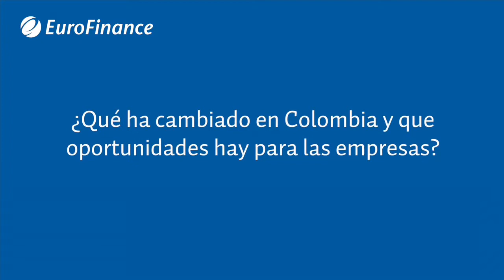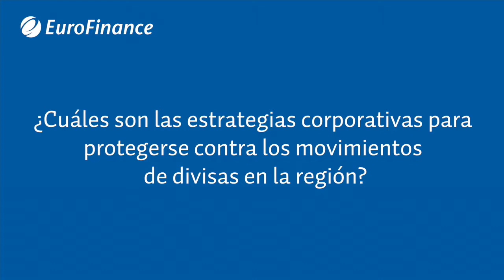Descubra que están haciendo las grandes empresas líderes en América Latina.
Descubra que están haciendo las grandes empresas líderes en América Latina. Grabado en la 18ª conferencia anual International Cash and Treasury Management, que tuvo lugar en Miami los días 14-16 de mayo 2014.